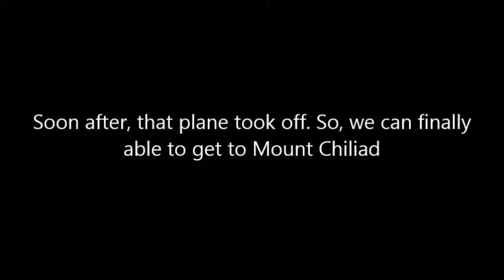Landing a VC-25A Plane Mod onto Mount Chiliad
Musics used:

Illuminati by *insert name here*

All sound effects used especially 'VICTORY' sound effect are owned by orginal authors (that I didn't knew their names tbh)

Intro Song

Modified "Poppin' Collas" Song made with an Android app called Ditty. Lyric, "Syahmi Asyraff will make things right"